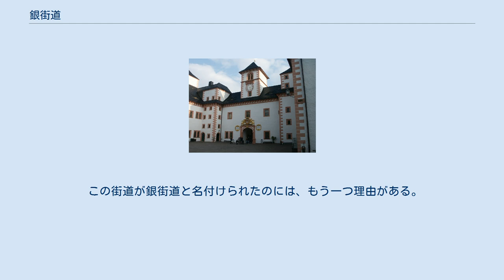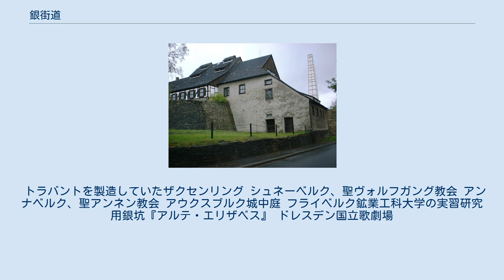銀街道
銀街道（ぎんかいどう、Silberstraße）はドイツ観光街道の一つ。
ドイツ東部ザクセン州第4の都市ツヴィッカウからチェコとの国境をなすエルツ山地を通り、州都ドレスデンまでの全長約140kmの街道である。
 エルツ山地は豊富な鉱物資源で知られ、特にこの地域から産出される銀は、鉱山が開発された12世紀末から近代に至るまでザクセンの繁栄を支え続けた。
またエルツ山地は木工が盛んな土地でもあり、くるみ割り人形をはじめとする木彫工芸品でも名高い。
銀街道は、単に観光だけを目的としたものではなく、こうした鉱山町をめぐり、エルツ山地の木工文化に触れることで地域文化に対する理解を深めることを目的とした休暇街道なのである。
 この街道が銀街道と名付けられたのには、もう一つ理由がある。
それはこの地で誕生したオルガン製作の名工ジルバーマン兄弟にちなんだものである。
兄のアンドレアスはアルザス地方で活躍したが、弟ゴットフリートは兄の下で修業した後ザクセンに帰り、多くのすばらしいオルガンを作製した。
銀街道は、シューマンの生誕地を出発点に、ジルバーマン・オルガンを楽しみながら、世界有数の歌劇場を擁するドレスデンまでをたどる音楽街道でもある。
 トラバントを製造していたザクセンリング シュネーベルク、聖ヴォルフガング教会 アンナベルク、聖アンネン教会 アウクスブルク城中庭 フライベルク鉱業工科大学の実習研究用銀坑『アルテ・エリザベス』 ドレスデン国立歌劇場